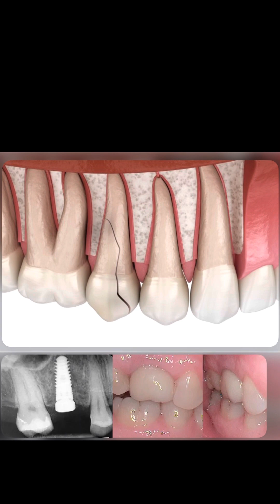Tooth fracture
Fractured Tooth (Cracked Tooth)
A fractured or cracked tooth occurs due to age, tooth grinding, trauma and other factors. You might not have any symptoms of a fractured tooth. Or you might notice pain, sensitivity and swelling. Your dentist has several methods to treat a fracture, depending on the crack’s location and severity.